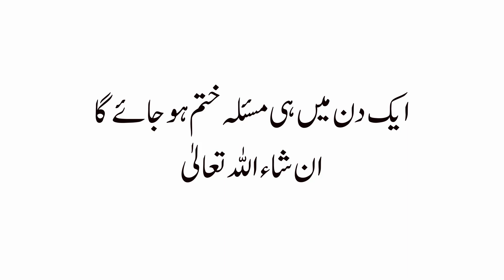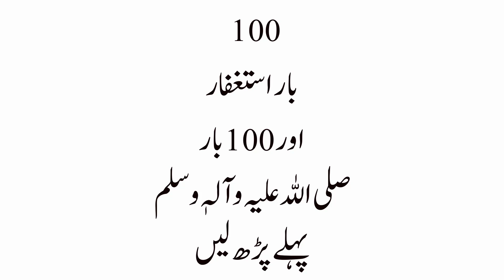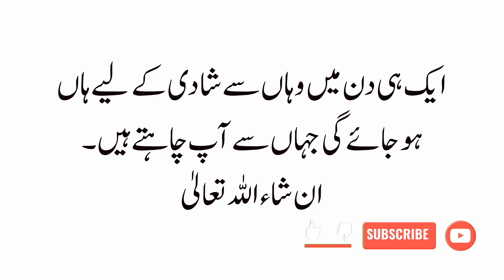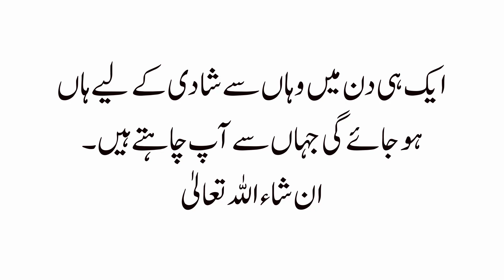Surah Ikhlas ka Wazifa 1 Din ka || جہاں سے چاہتے ہیں کہ رشتہ آئے وہی سے آئے گا || Wazifa in Urdu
Cover Topics:-

1. Surah Ikhlas ka Wazifa 1 Din ka
2. Surah Ikhlas ka wazifa
3. Surah Ikhlas ka Wazifa for hajat
4. Surah Ikhlas ka Amal
5. Surah Ikhlas
6. Surah ikhlas ka khas wazifa
7. Wazifa in Urdu